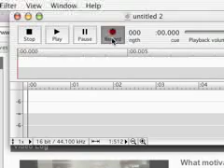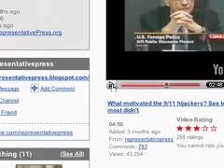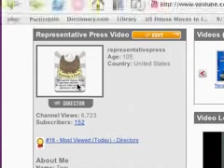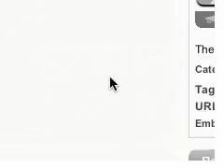Thank You Subscribers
SCANDAL: "9/11 Commissioners Bowed to Pressure to Suppress Main Motive for the 9/11 Attacks"

Dishonesty about 9/11 motives robs Americans of the freedom to decide for ourselves if we want to put our lives at risk over specific foreign policies.

 Lee Hamilton insults the American people at a "9/11 Public Discourse Project" Q&A. At the August 2, 2005 "public event," Hamilton quickly tries to silence someone who asks why US support for Israel isn't being addressed since it is what drove the plotter of 9/11 to attack us.

If Americans Knew - what every American needs to know about Israel